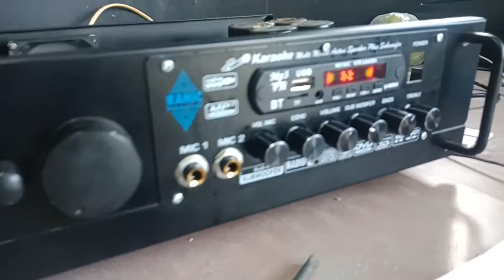Lagu Cek Sound Dj Full Bass Mantap